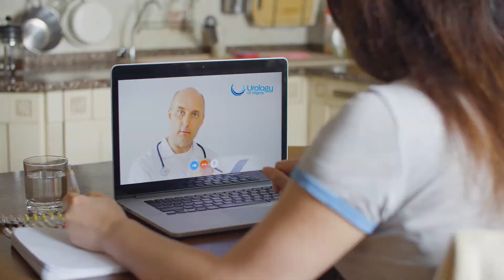Urology of Virginia History